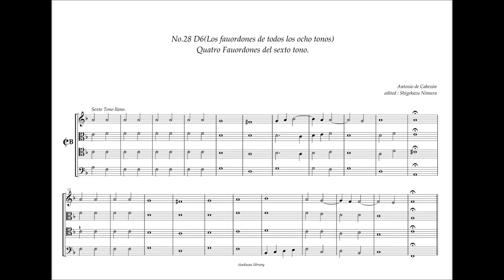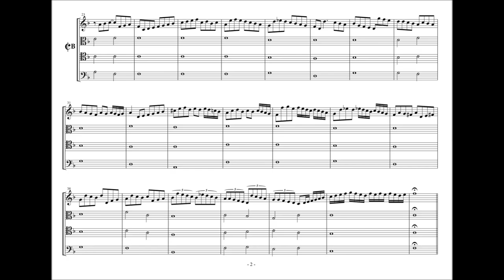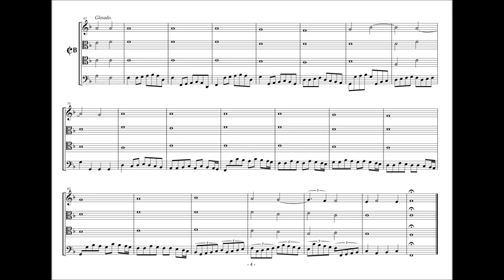Obras de Musica, 28 - D6, Quatro fauordones del Sexto tono. A. de Cabezón